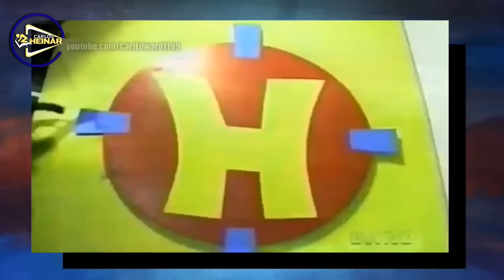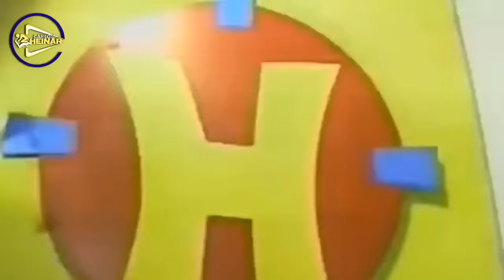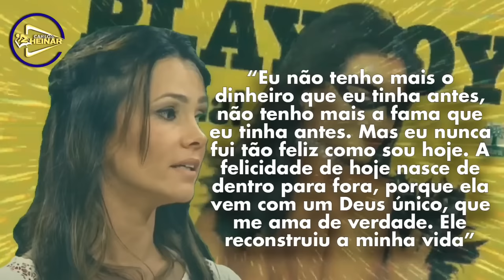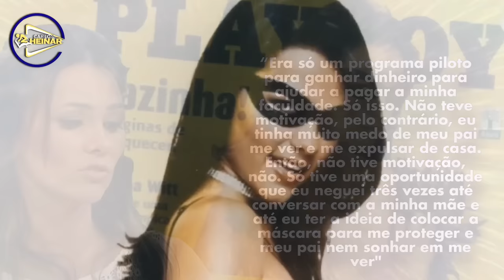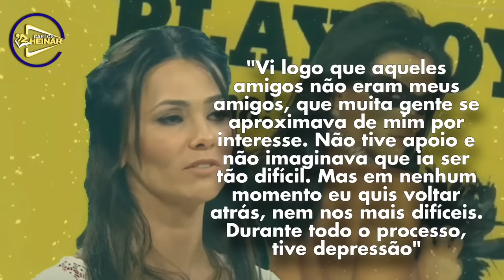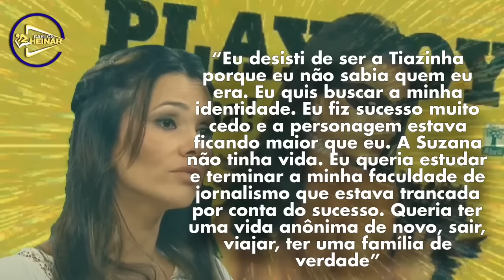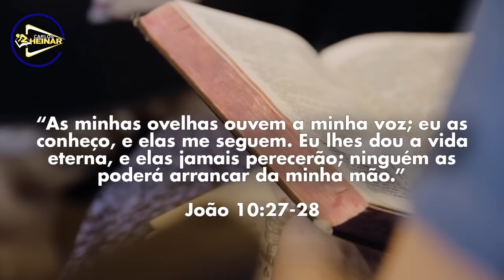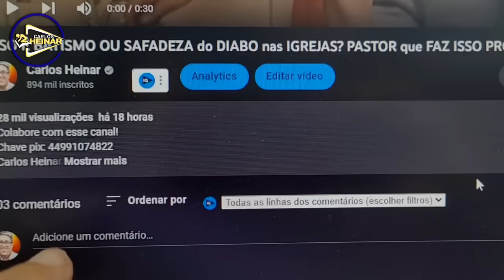SUZANA ALVES EX-TIAZINHA ERA USADA PELO DIABO - E DEUS CHEGOU E VEJA O QUE ACONTECEU!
A personagem foi um sex symbol nos anos 90. A atriz disse, no vídeo, que vivia frustrada. Suzana afirma que hoje esta mais feliz. "A felicidade de hoje nasce de dentro da fora, porque ela vem com um Deus único, que me ama de verdade. Ele reconstruiu a minha vida", finaliza o vídeo.

Carlos Heinar